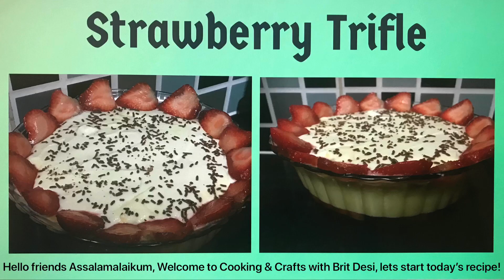Strawberry Trifle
This Strawberry Trifle is awesome and easy, An English Trifle is a quintessential pudding that has graced British tables for many decades now.
Why not try for Eid or any other occasion and wow your family & friends!